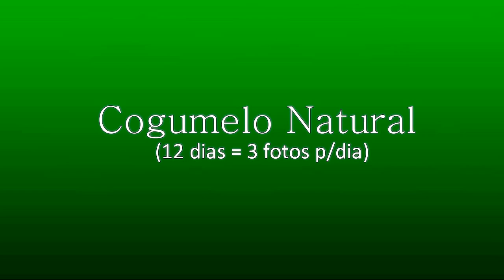Cogumelos Comestiveis em Casa - Fungi Shiitake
Cogumelos cosmetiveis em casa (12 dias) Fungi Shiitake. Cogumelo é um fungo orgânico que se reproduz em baixa temperatura com muita humidade. Cogumelo, nome comum dado ás frutificações de alguns fungos pertencente ao reino fungi.

(fungo, orgânico, plantar, shitake, champignons, comestiveis, fungi, alimento, antioxidante, alucinogéno, fungos, cultivo de cogumelos, humidade, natural, saúde, inoculo e sustentabilidade)

*in English, inglês: Mushroom Eating Mushrooms at Home - Fungi Shiitake
*in Spanish, en español: Cultivando Hongos Otros Snacks Inicio - Hongos Shiitake
*in French, en français: Champignons Cultivating Autres Snacks Accueil - Shiitake Fungi
*in Norwegian, i norsk: Dyrker Sopp Andre Snacks Hjem - Shiitake sopp
*in Russian, russo: Культивирование Грибы Другие Закуски Главная - шиитаке Грибы